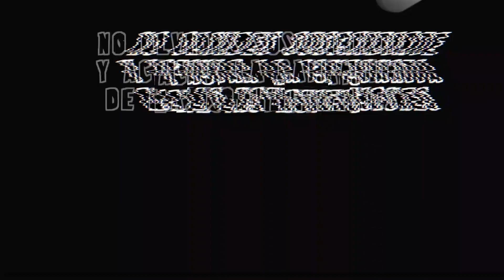Arashi: "Mi sueño era un mano a mano con Halcón Suriano Jr"